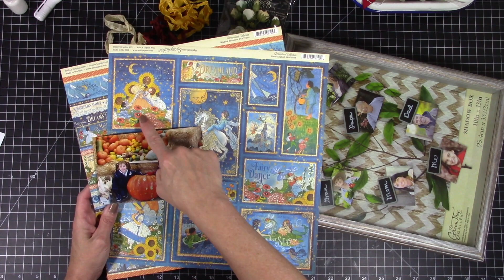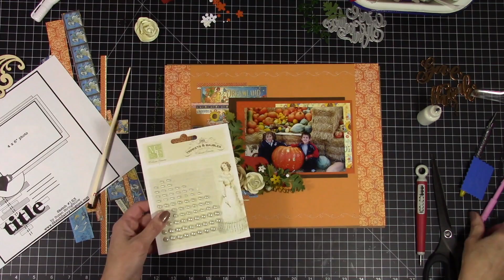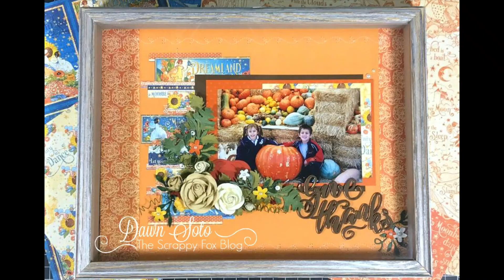Graphic 45 Dreamland Page Layout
I created a fall layout using the new G45 Dreamland paper collection and I LOVE it! I hope you can find some inspiration in this project and create something fabulous for you!